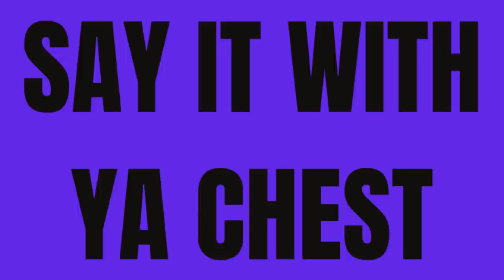Christian Wade Interview | Rugby vs NFL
Rugby superstar and current Buffalo Bills RB Christian Wade has a sit-down Interview with Rico. Christian Wade discusses life on the International Pathway Program (IPP) and how much it affected him. Christian Wade also speaks on being groomed for the kick/punt return job. This interview with Christian Wade was so much fun.

✅ Become a BF Bing Team Member to get access to perks like exclusive content, emotes, and more!